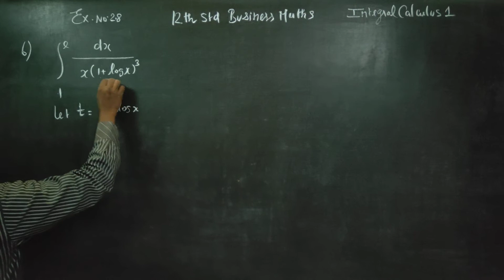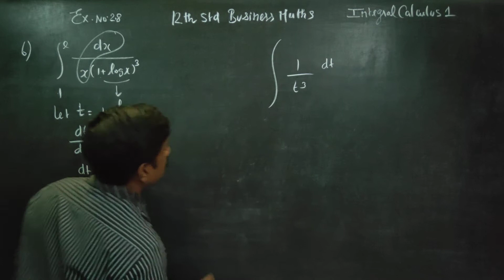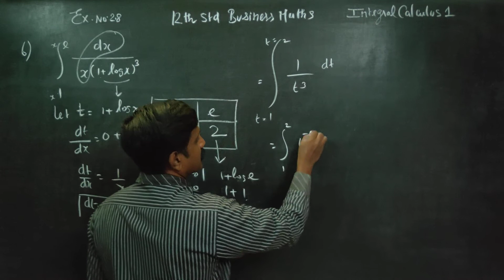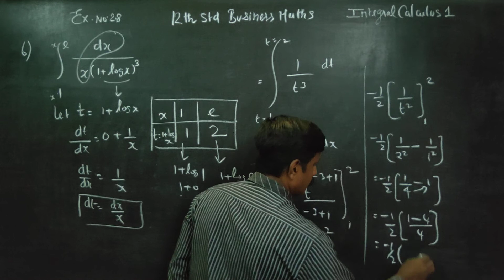12th Std BM Ex.2.8(6) Integrate 1/x(1+logx)^3 with respect to x